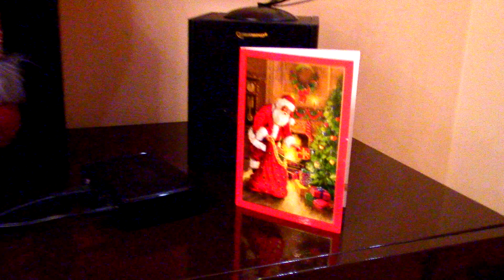DIY Декор на Новий Рік 2018 і РІЗДВО своїми руками 🎀 МАЙСТЕР КЛАС Новорічні та Різдвяні прикраси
Новорічні та різдвяні декори своїми руками ми робимо з тіткою Веронікою. Щось зробити своїми руками на Новий рік та Різдво це дуже цікаво і навіть весело! Декор кімнати на Новий Рік дуже необхідний. Наш новорічний декор Вам обов'язково сподобається ;-)
Ще класні відео тут:
1. 👑 Як мене на СНІГОВУ КОРОЛЕВУ перетворювали ❄️ ЗА КАДРОМ 👑 Наряд Зачіска і Макіяж на Новий Рік 2017
7. Мій НОВИЙ ПРАНК ВЕСЕЛКОЮ 🌈 + ПРАНК НОТАМИ 🎼 У Мене більше немає ПОДРУГИ? Дзвінок нотами і веселкою
10. ПРОБУЄМО Круті ТРЮКИ і ЛАЙФХАКИ з КУЛЬКАМИ 🎈📌 4 ТРЮКА і 3 ЛАЙФХАКА з КУЛЬКАМИ 🎈 ЩОСЬ пішло не так
15. Хто мене заставив зняти відео НАЗАД в Школу? 3 ЛАЙФХАКИ для Школи СКЕТЧ Ти знаєш EeOneGuy?
17. "МІНЯЄМОСЬ ТІЛАМИ" - ми посварились! HelloAnn & ZLATKA
18. Мій Ранок ОЧІКУВАННЯ як мое утро у МАРЬЯНА РО VS РЕАЛЬНІСТЬ